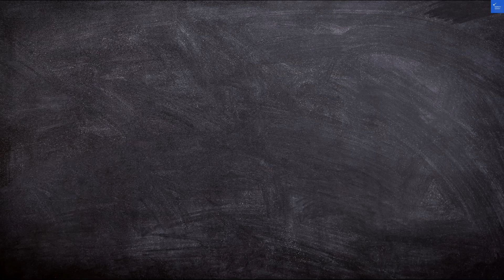HG Grandiose Hotel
Welcome to my in-depth review of the HG Grandiose Hotel, your ultimate guide to this luxurious destination! In this video, we explore everything you need to know about the HG Grandiose Hotel, from its stunning amenities to its prime location. Discover the exceptional dining options available and unwind at the hotel spa that promises relaxation and rejuvenation. We’ll also take a look at the various attractions nearby, making it the perfect spot for your next getaway.

Curious about prices? We’ll break down HG